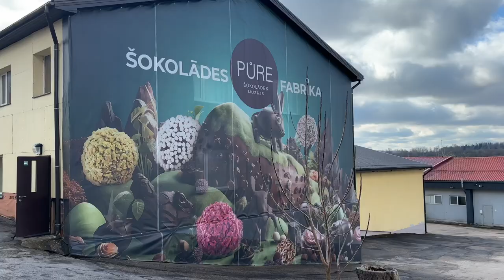Ingrida is making a Ingrid sweater knitting vlog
Hi! Join me for knitting a Ingrid sweater by Petite Knit as a birthday present for myself. During the process I share progress, some difficulties and modifications. Happy knitting!